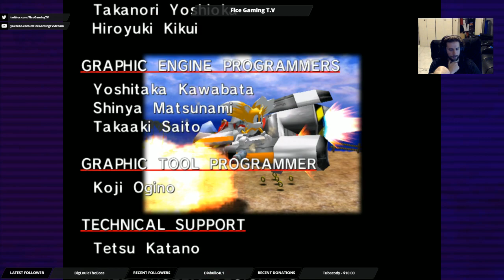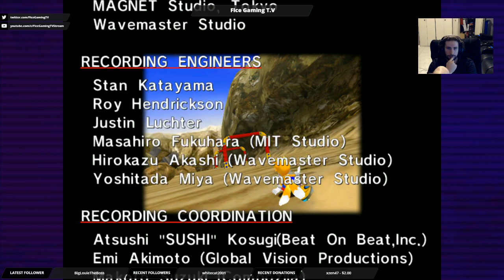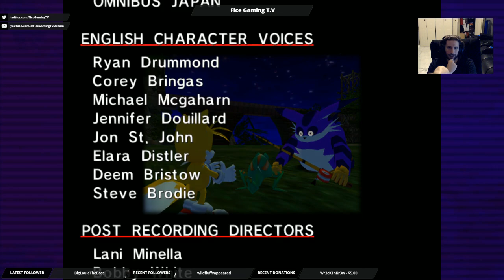Sonic Adventure Playthrough (Part 6)